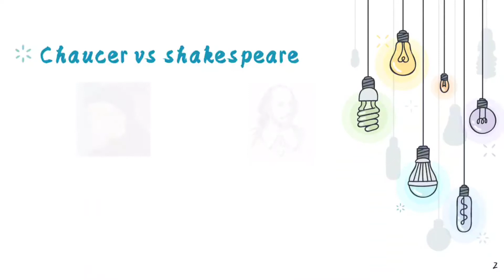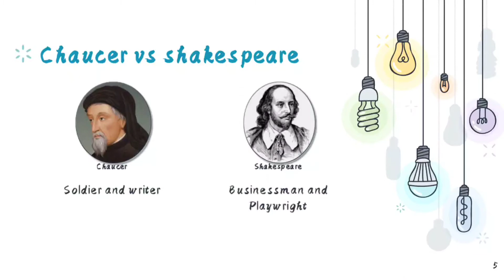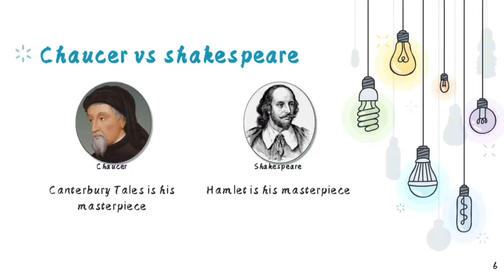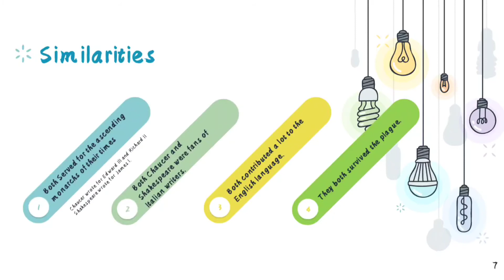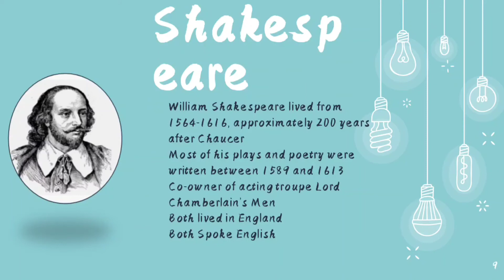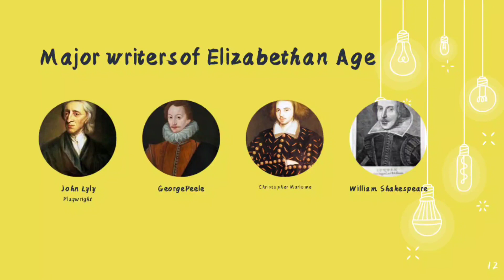Comparison of Chaucer and Shakespeare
Sohail Ahmed Kalhoro

Government Jobs
speaking skills
listening skills
tricks
how to speak fluently
communication skills